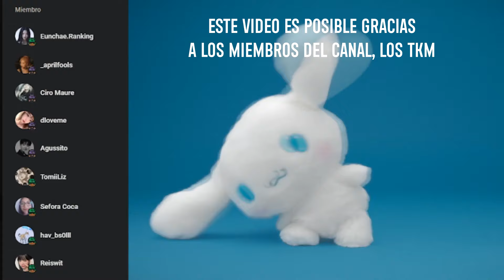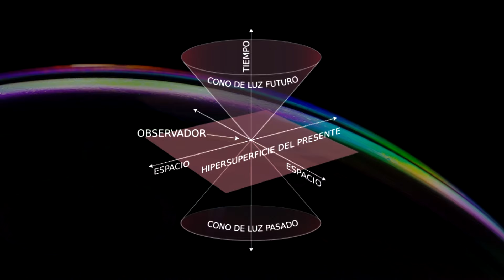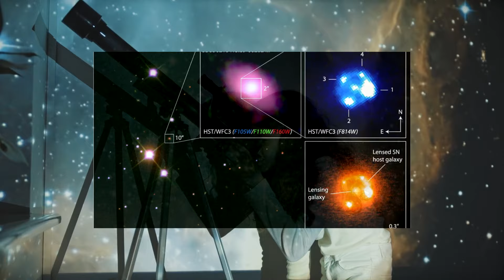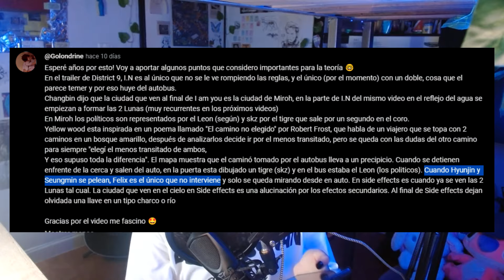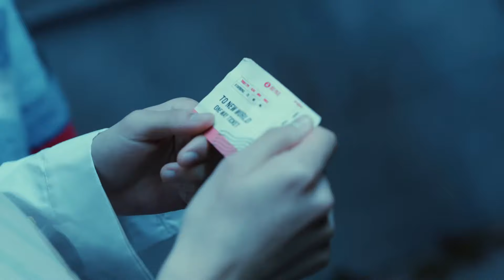STRAY KIDS: La Teoría del AGUJERO de GUSANO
Saludos, Saturnianos🪐
Como yo no me rindo, hoy, más de dos semanas depués de estar investigando vengo a ustedes con una nueva teoría de Stray Kids, los callejeros jsjsjs, hoy repasamos la historia detrás de toda la era de levanter que es compleja debido a toda la teoría nerd que tiene detrás relacionada a la teoría de la relatividad de Albert Einstein, ya que los chico crean un agujero negro para cruzar a la otra dimensión pero al hacerlo, las dos dimensiones se unen creando una sola.

También vimos un poco de la era God's Menu donde sacamos una teoría muy loca respecto al mostruo del sonido, espero les guste y no olviden compartir ;0

                  MIS REDES⋆* ⁺⑅